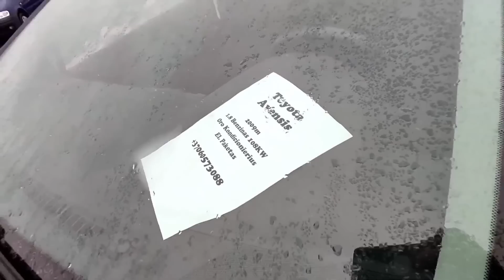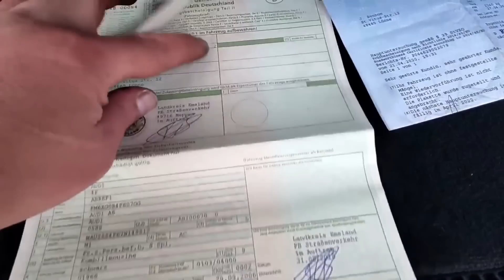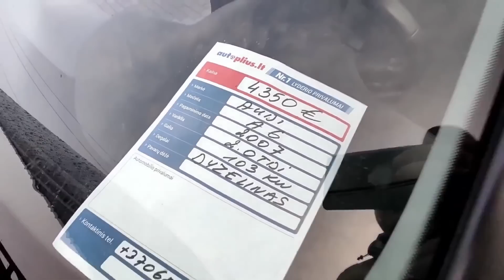Подбор авто в Литве. Автотур.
Карта в Евро:
👍Получатель: Oleg Kichuk
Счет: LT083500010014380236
SWIFT: EVIULT2VXXX
Название банка: Paysera LT, UAB
Адрес банка: Pilaitės pr. 16, Vilnius,
LT-04352, Lithuania
Название банка-корреспондента: LIETUVOS BANKAS (BANK OF LITHUANIA)
Адрес банка-корреспондента: GEDIMINO 6, VILNIUS, Lietuva
SWIFT-код банка-корреспондента: LIABLT2XXXX

Только сообщения👇
 viber/WhatsApp/telegram